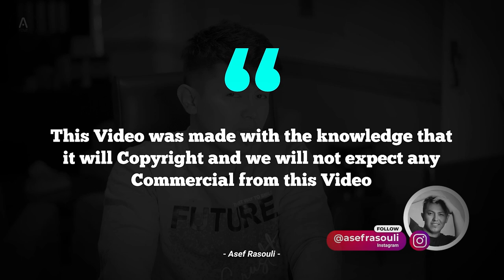برندگان ۱۵ دوره ستاره افغان | Afghan Star Winner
بنظر شما از بین ایی ۱۵ ستاره کدامشان از همه بهتر بود؟؟
Orginal Video : @AfghanStar

SO , Whats up Guyyys? This is Asef Rasouli

00:35 Shakib Hamdard شکیب همدرد
02:04 Najib Mahmoudi نجیب محمودی
02:58 Rafi Naebzadah رفیع نایب زاده
04:17 Navid Forough نوید فروغ
04:53 Wali Sazesh ولی سازش
06:32 Omid Altaf امید الطاف
07:25 Reza Rezai رضا رضایی
08:55 Sajed Janati ساجد حسین جنتی
11:00 Rabiullah Behzad ربیع الله بهزاد
12:04 Ali Saghi علی ساقی
13:41 Habibullah Fani حبیب الله فانی
15:00 Jamal Mubarez سید جمال مبارز
18:29 Mostafa Honarjo مصطفی هنرجو
19:19 Zahra Elham زهرا الهام
21:27 Fahim Fana فهیم فنا

S998